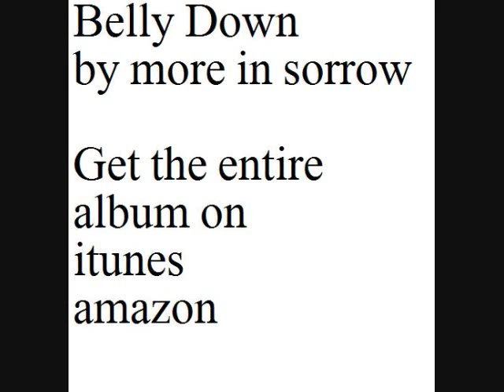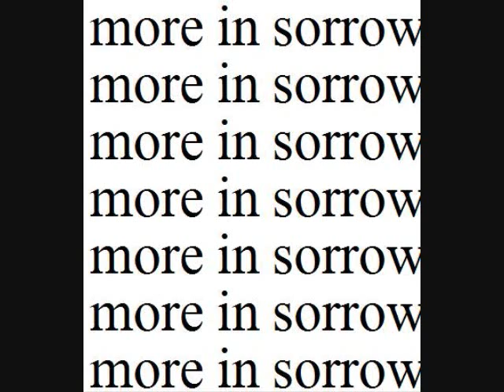belly down by more in sorrow